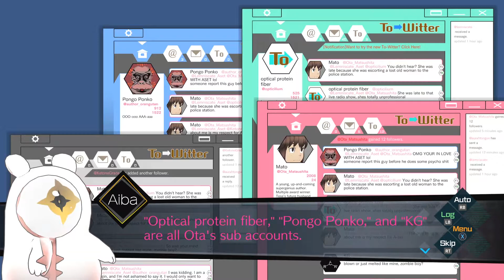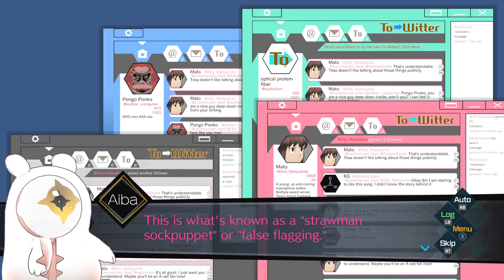Jae Plays ► AI: The Somnium Files Gameplay Episode 3 - IRIS SAGAN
Today, we meet the first suspect for the murder of Shoko Nadami. We also meet a peculiar teenager who might be a part of our past?